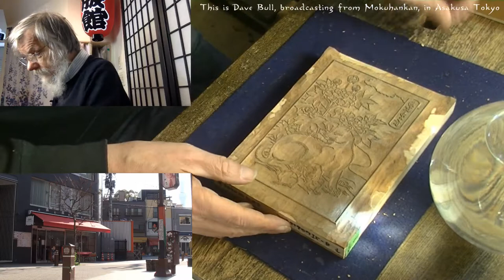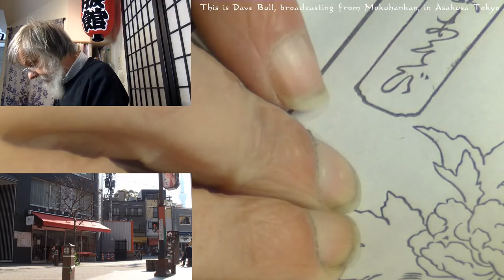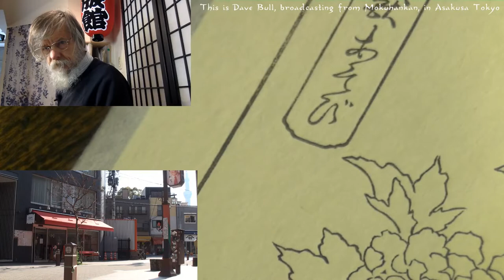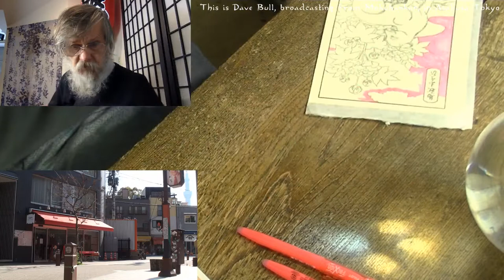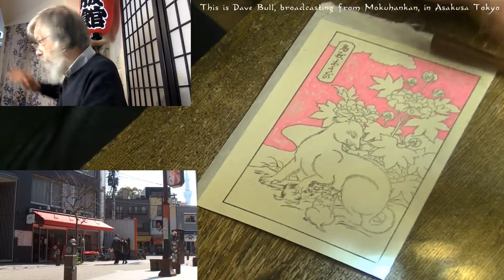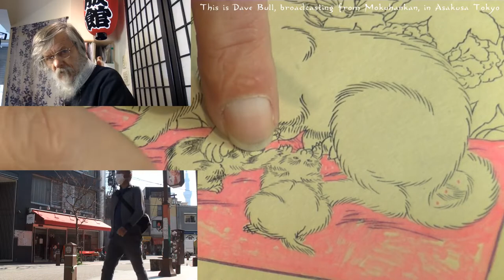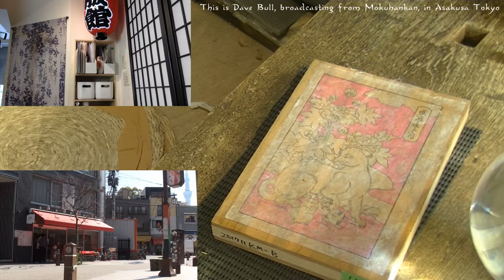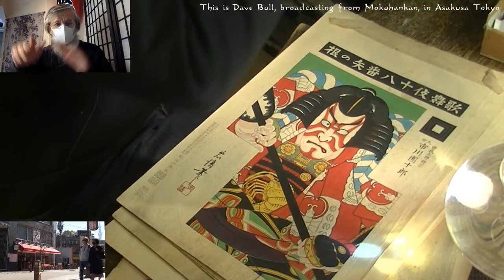March 26, 2021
Dave is highlighting which areas to cut and shows off some kabuki prints.